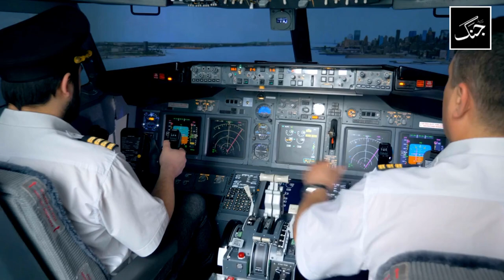K Nachiketa - How did Pakistan Army capture the Indian pilot? - Pakistan News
You may be familiar with Abhinandan and his 'Fantastic Tea', but do you know that the Indian pilot in the custody of the Pakistani army